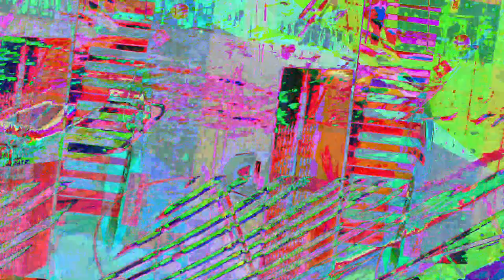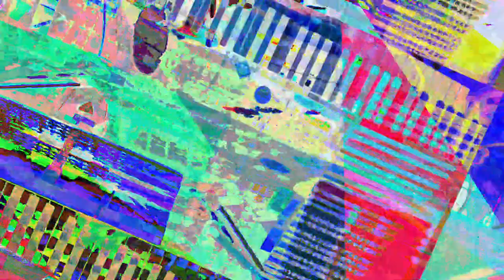[EPILEPSY WARNING] Movie 23 07 24 22h28m25s